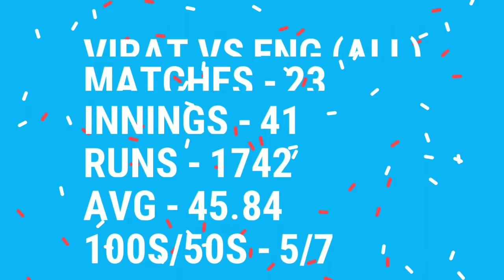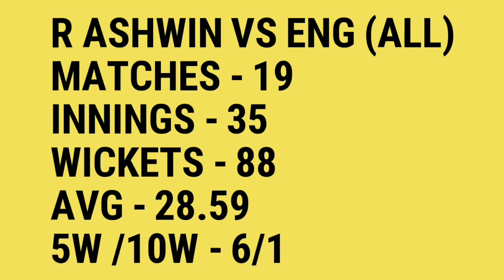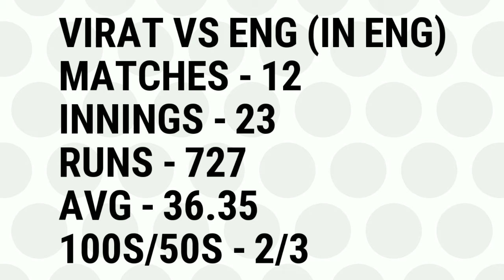india vs england 1st test match 2021 | ind eng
india vs england 1st test match 2021 | india vs England 1st test match preview | ind vs eng match |